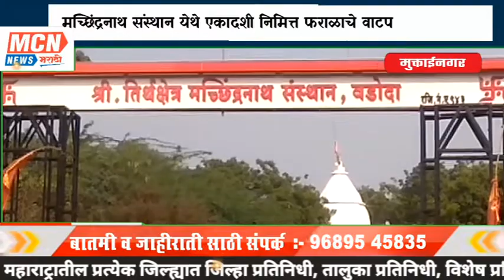मच्छिंद्रनाथ संस्थान येथे एकादशी निमित्त फराळाचे वाटप..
MCNNEWSJALGAONJAMOD. मुक्ताईनगर तालुक्यातील वडोदा नजीक सातपुड्याच्या पायथ्याशी असलेले तीर्थक्षेत्र मच्छिंद्रनाथ येथे ज्वाला माता मंदिरची स्थापना केलेली आहे
वडोदा इथून पायदल दिंडी हरिनामाच्या गजरात एकादशीनिमित्त मच्छिंद्रनाथ संस्थान येथे येत असते.
 येथे सर्व भाविक  भक्त हरिनामाच्या गजरात भजन करतात.
 मच्छिंद्रनाथ संस्थान हे पुरातन काळातील देवस्थान आहे .
येथे येणाऱ्या भाविक भक्ताच्या मनोकामना पूर्ण होतात अशी भक्तांची श्रद्धा आहे.
 वर्षातील सर्व एकादशीला येथे येणाऱ्या सर्व भक्तांना फराळ देण्यात येते व फराळ देणार्‍यांने अन्नदाते हे बाराही महिन्याचे वेगवेगळे असतात.
काल नववर्षाच्या सुरुवातीच्या  एकादशीला अन्नदाते हे मुक्ताईनगर तालुक्यातील भोटा येथील सुनील  जगताप हे होते.
यावेळी कृषी उत्पन्न बाजार समितीचे सभापती निवृत्ती पाटील तसेच भोटा येथील ग्रामस्थ आणि मोठ्या संख्येने फराळाचा लाभ घेतला.